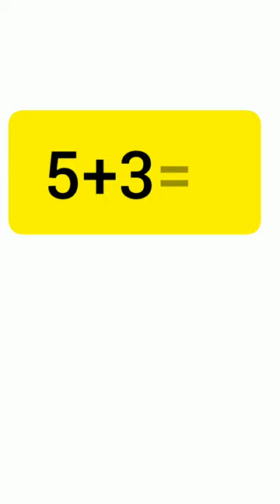fish fry wala kurkure 😍😱